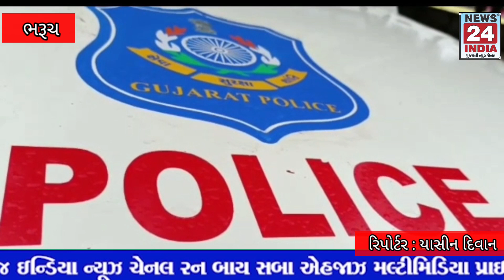આગામી હોળી ધુળેટી ના તહેવારમાં દારૂની હેરાફેરી તથા સેવન ની શક્યતાને ધ્યાને લઈ પ્રોહિબિસનની પ્રવુટી